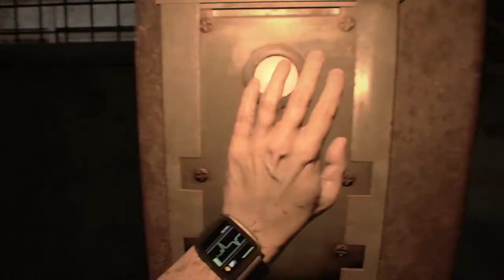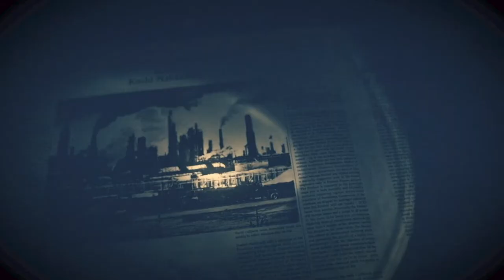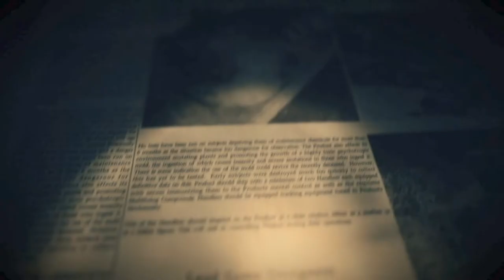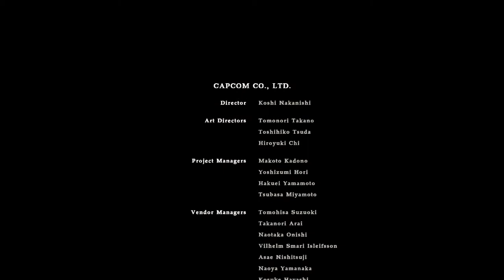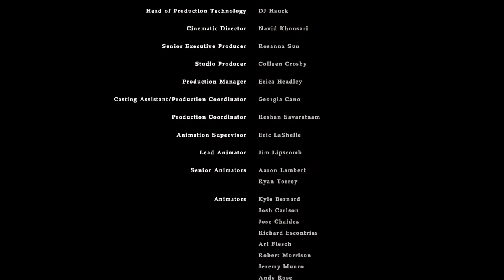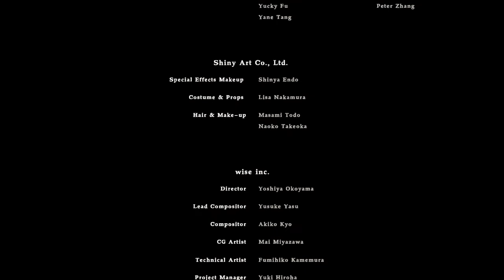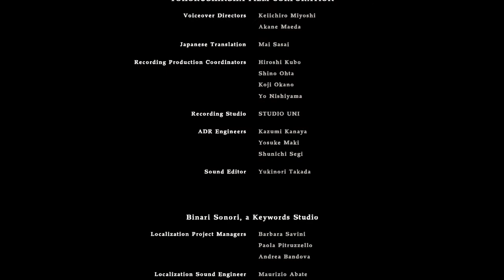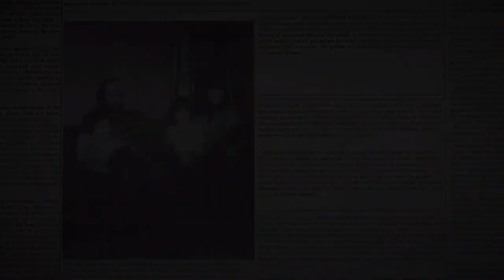【バイオハザード7】エヴリンを倒せ！クライマックスを見逃すな！PART9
次⇨BIOHAZARD VILLAGE へ